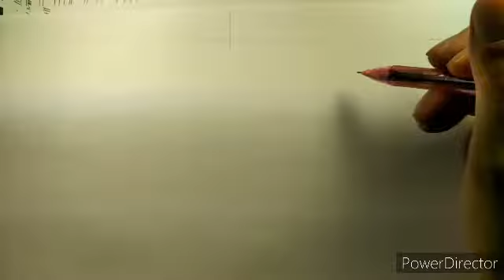コルセットのイラスト描いてみた/Corset Drawing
コルセットの女性をアナログイラストで描いてみました。